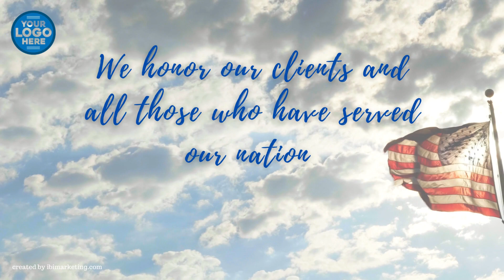Memorial Day Digital Card (customize this card)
Honoring your clients (internal and external) is extremely important especially those who have served this great country!

Purchase and customize this card to send out via email, add to your newsletter or send out via text message.

to purchase your card today!

All About IBI Marketing

Internet Business Idea and Marketing's goal is to lower our clients Cost per Acquisition (CPA) and/or increasing Return on Investments (ROI) while saving time. If you’re a new business, established business, a non-profit organization, start-up company, in need of business ideas, marketing, or maybe some consulting, consider contacting us.

Internet Business Ideas and Marketing uses experienced and credible marketing techniques to help accomplish your goals. Our West Palm Beach SEO, internet business ideas, and digital marketing will assist businesses with developing strategic marketing plans that allow them to have great success. Many businesses across the U.S. have benefited from our SEO (Search Engine Optimization), PPC (Pay per Click), consulting, website development/design, mobile application design/marketing, CRO (Conversion Rate Optimization) and SMM (Social Media Marketing).